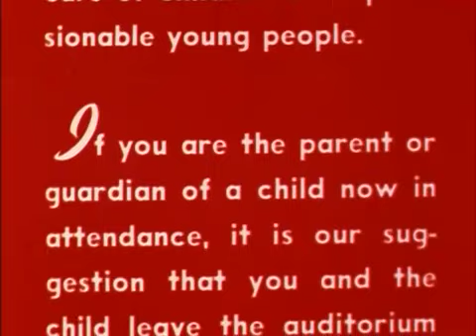Two Thousand Maniacs (1964) Trailer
Herschell Gordon Lewis, Classic from mid 60s